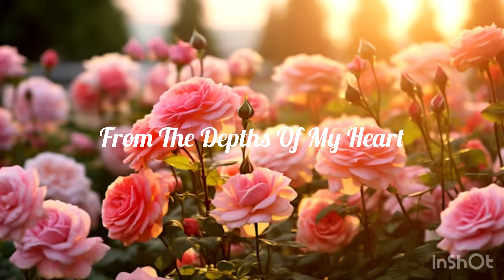From The Depths Of My Heart - Hannah Salyers